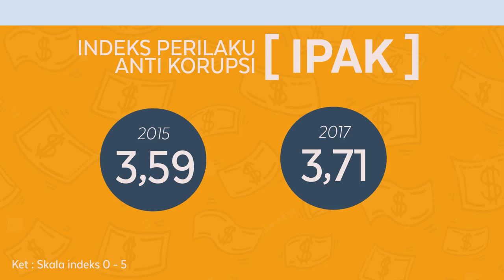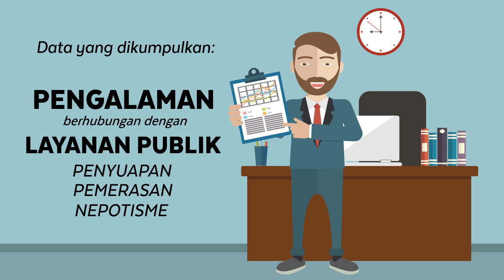Hari Anti Korupsi Sedunia - Indeks Perilaku Anti Korupsi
Hai SahabatData...

Tahukah kamu bahwa setiap tanggal 9 Desember diperingati sebagai Hari Anti Korupsi Sedunia? Sebagai salah satu langkah BPS memerangi korupsi di Indonesia adalah dengan cara melakukan Survei Perilaku Anti Korupsi. Mau tau apa saja yang dapat diketahui dari survei ini? Simak video berikut!